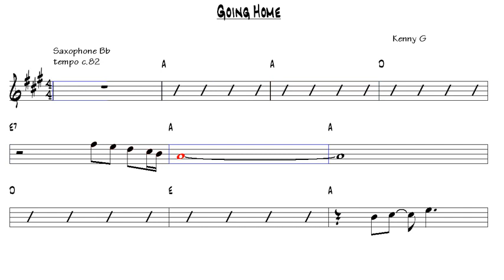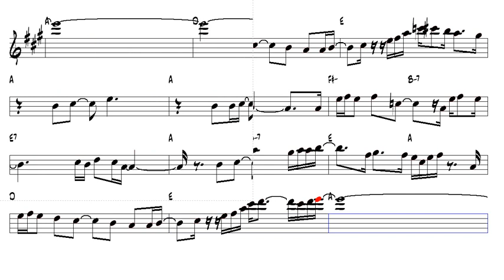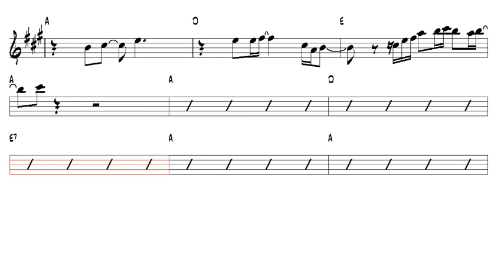Tenor Sax Going Home Kenny G Tenor Backing Track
Thomann Store - Best Match

Video created for the Saxofnes:
Soprano Saxophone
Alto Saxophone
Tenor Saxophone
Baritone Saxophone

Vídeo criado para os Saxofones:
Saxofone soprano
Saxofone Alto
Saxofone Tenor
Saxofone Barítono

Video created for Saxophones:
Soprano Saxophone
Alto Saxophone
Tenor Saxophone
Baritone Saxophone